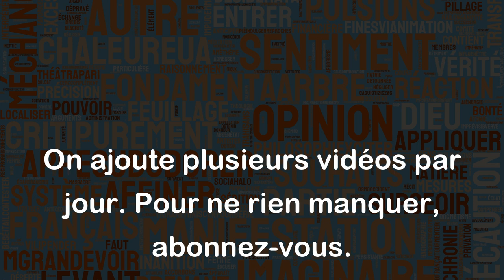Têtu comme un âne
"Têtu comme un âne" est une expression française qui signifie que quelqu'un est très obstiné, qu'il n'écoute pas les autres et qu'il est difficile de le convaincre de changer d'avis. Cette expression tire son origine du comportement de l'âne qui peut être très têtu et refuser d'obéir à toute demande.
Par exemple, on peut utiliser cette expression pour décrire quelqu'un qui refuse de reconnaître ses erreurs, même si cela évident pour tout le monde autour de lui. Par exemple, si un enfant refuse de ramasser ses jouets malgré les demandes répétées de ses parents, on peut dire qu'il est "têtu comme un âne".
On peut également utiliser cette expression pour décrire quelqu'un qui est très attaché à ses convictions et qui ne veut pas en démordre. Par exemple, si un ami refuse de changer d'avis sur un sujet même après avoir été confronté à plusieurs arguments contraires, on peut dire qu'il est "têtu comme un âne".